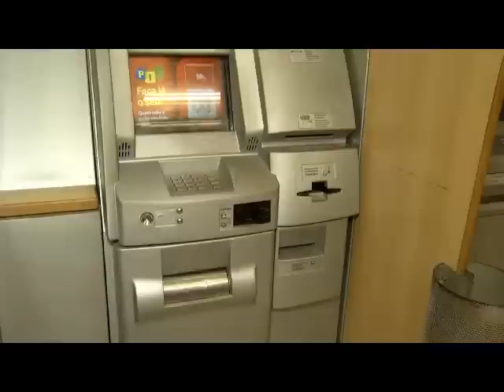Empresário encontra um "chupa cabra" ao depositar em caixa eletrônico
Veja em DOL e RBATV